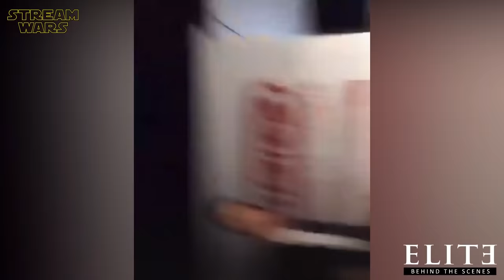Making Of ELITE Season 4 - Best Of Behind The Scenes, On Set Bloopers & Funny Cast Moments | Netflix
ＫＥＹ ＦＡＣＴＳ:
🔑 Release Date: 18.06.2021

C A S T:
❌ Claudia Salas
❌ Georgina Amoros
❌ Jorge López
❌ Danna Paola
❌ Miguel Herrán
❌ Maria Perdraza
❌ Jaime Lorente

S C T I P T:
❌ Darío Madrona
❌ Carlos Montero

D I R E C T I O N:
❌ Ramón Salazar
❌ Dani de la Orden